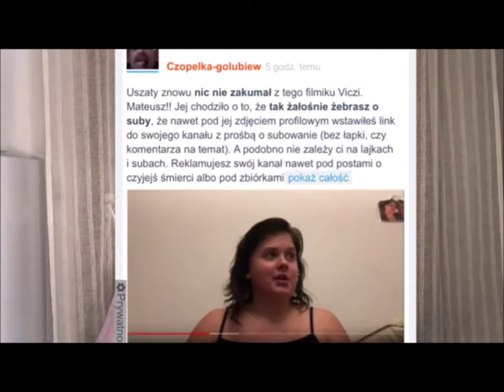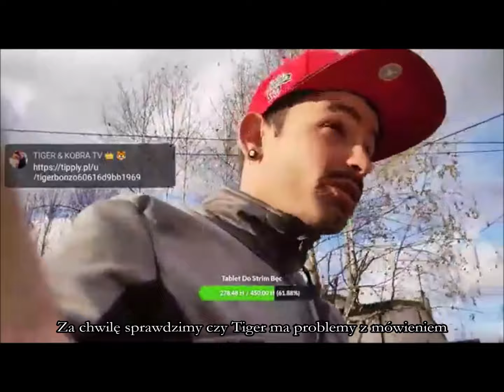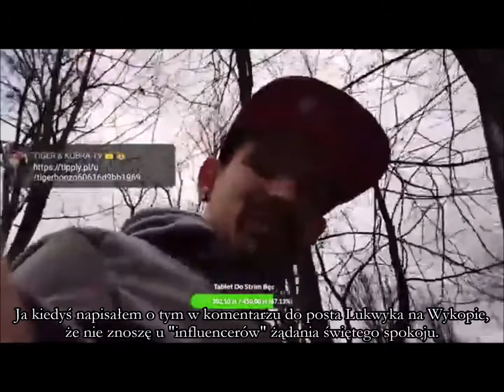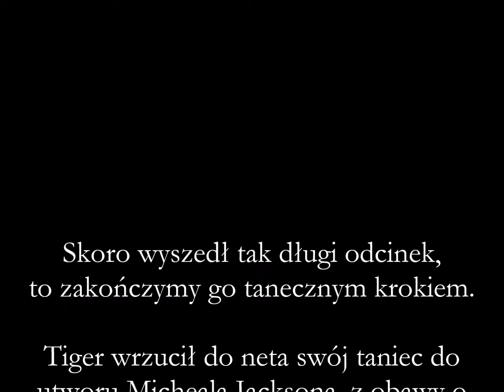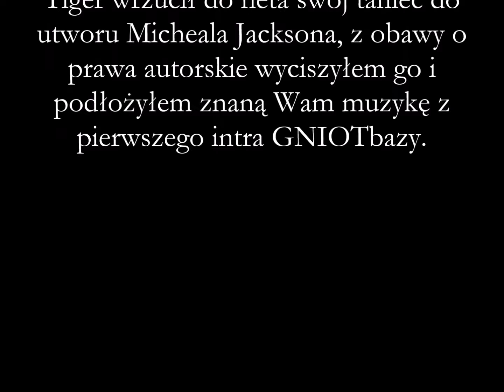ODCINEK 28: TIGER BONZO VS VICZI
Właśnie dlatego oglądam Tigera od 7 lat z drobnymi przerwami.

Kto z Was przypuszczałby, że Mati będzie miał taką dramę z 19-letnią dziewczyną? No nikt - znowu zaskoczyłem się, tak się dzieje już tak długo i się nie kończy.

Spis treści:
0:00 czy Tiger ma kolegów?
0:47 znani jutuberzy nie dzwonią do prezydenta, mają od tego ludzi,
1:45 dom dla zmyślonych przyjaciół Państwa Kupiec nie zna Mery i Azbetu,
2:21 sprawdzam czy w rzeczywistości Tiger też mówi znajomym o Konstantine Be,
3:34 jak popaść w konflikt z Bonzem - tutorial dla opornych,
4:26 niezależny ekspert wypowiada się sprawie fejmu dobitnego,
5:38 kutkie przekazanie Wam, jak się mówi login "Wii czii",
6:01 analiza seksuologiczna, czyli czym się zachuchnęła ala podnieciła Viczi,
7:22 poznajemy zdanie Matiego, a w sumie to byśmy nie chcieli jego poznawać, bo gada głupoty,
8:41 tak zostaje jak jest, czyli o cholernej zmianie,
9:50 dzięki naszemu przyjacielowi z Bałut tag Bonzo ma wielu nowych użytników,
10:31 kiedy szanujesz ludzi, a potem nie,
12:27 czym się różnię od Viczi?,
13:31 czy Tiger obawia się wpierdolu od Kobry w związku z licznymi zdradami,
14:17 o aktualnej modzie słów kilka,
14:59 Kobra nie jest chamem, to tak dla Waszej wiadomości,
15:31 co to jest miłosierdzie,
17:02 okryłem się hańbą, bo nazwałem Tigera w odcinku influencerem, przepraszam Was,
18:08 kutkie info do Was, co jest potrzebne do wizyty na policji,
19:14 Viczi "zaczepała Tigera", czyli jak zatrwożyć swojego arcywroga w internecie,
20:00 mam dwie lewe rączki i zapomniałem dać napisy przed szeptodysami,
21:28 jaki tatuaż powinni sobie zrobić widzowie kanału GNIOTbaza?,
22:08 czym jest utopia,
22:25 czy w Łodzi trzeba się wspinać na latarnię, żeby mieć dostęp do usług nierządu,
23:48 Tiger znowu ośmiesza osoby el gie be nie napiszę co, bo nowy właściel może mnie zgłaszać
24:45 po co są chusteczki, czyli trochę o pasmanterii,
25:50 ja myślałem, że serce pompuje krew, ale Mateusz wyprowadził mnie z błędu, ufff,
26:35 odrobina matematyki, będzie równanie,
27:00 kącik taneczny niż nie,

Miłego oglądania.